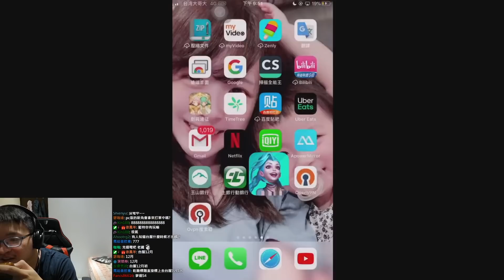現在版本中單角色排名，老AHQ重回夢想？｜英雄聯盟:激鬥峽谷 League of Legends: Wild Rift【西門夜說westdoor】